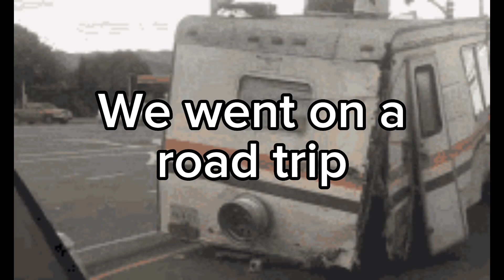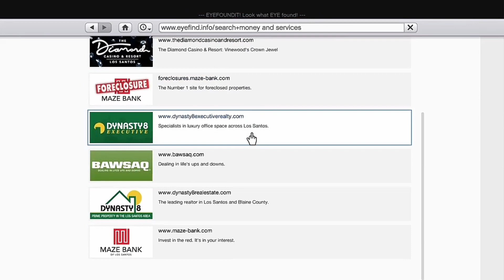“The One With the Sasquatch” (GTA 5)